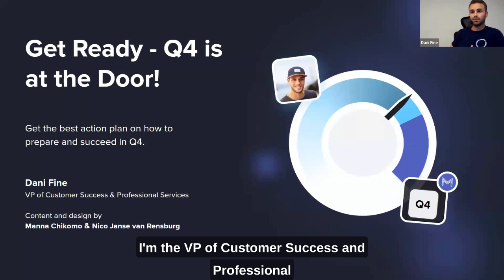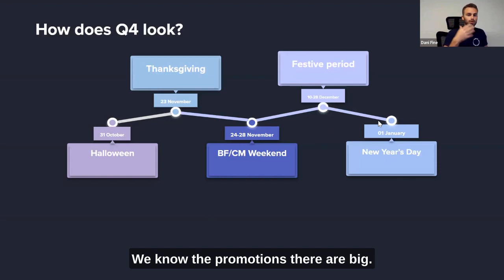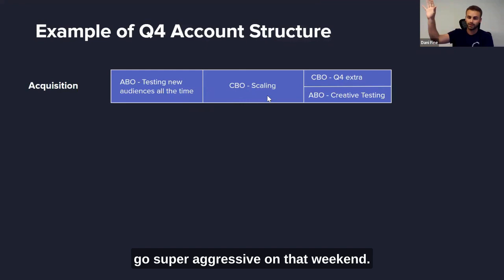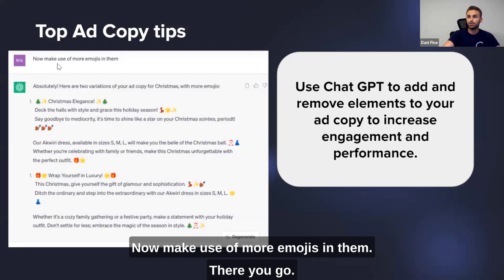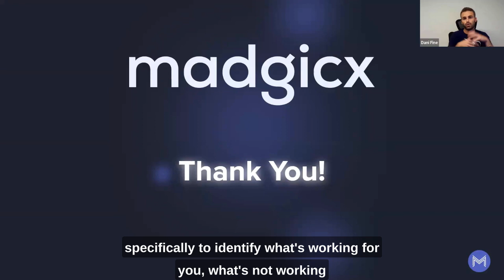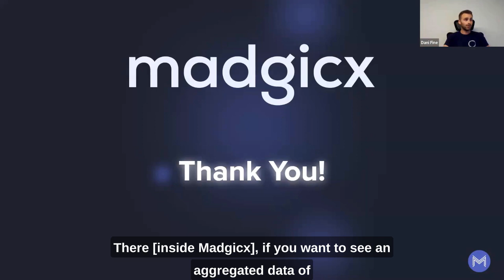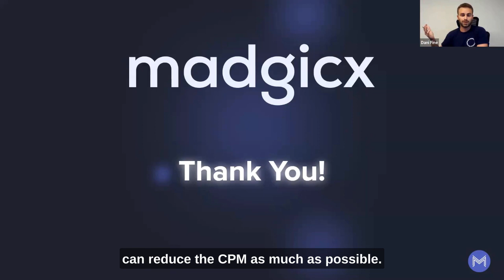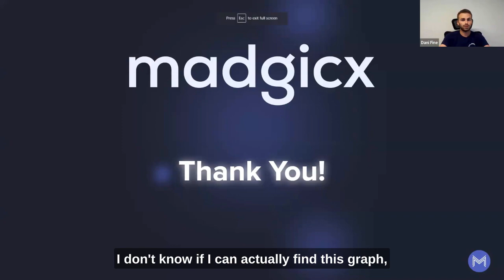September webinar - Are you prepared for Q4?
In this webinar, Dani uncovers the immense potential of Q4, revealing essential strategies for testing creative and audiences ahead of the Q4 rush, structuring your ad account for Q4, and mastering automation. Plus, learn how ChatGPT can sprinkle some magic on your ad copy, ensuring your campaign sleighs throughout the festive period!